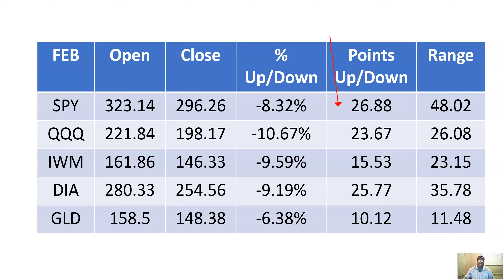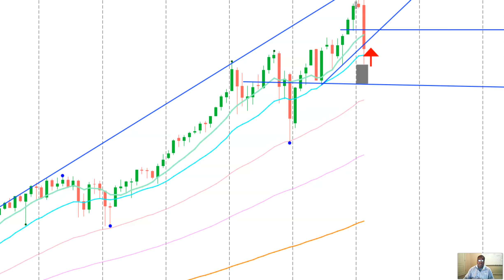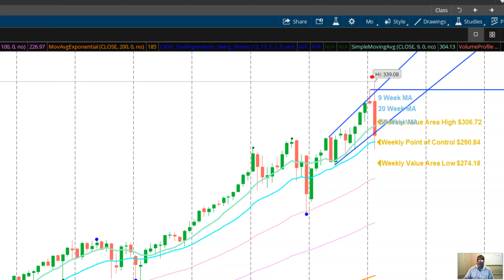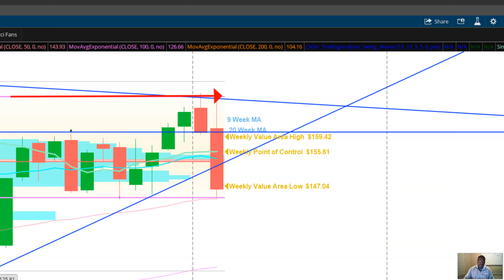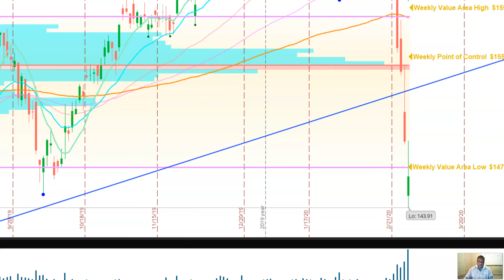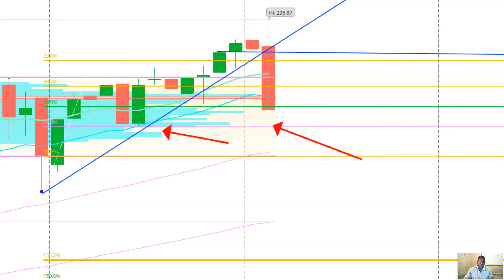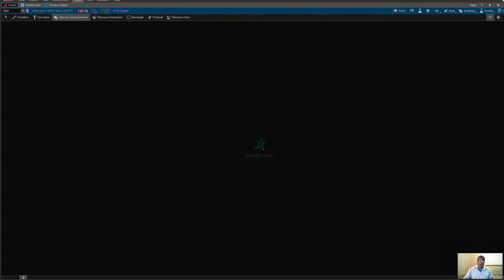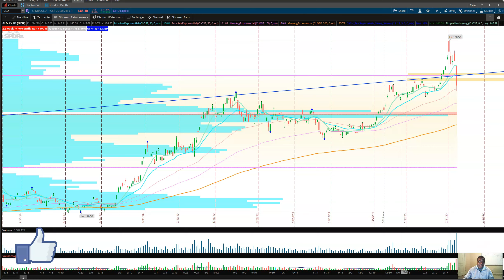Weekly Stock Market Analysis March 1st 2020 - Fear, Panic and Free Fall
You need not have any background in Finance to invest in the stock market. Before starting your journey in Investing you need to understand what the stock market is. We provide weekly stock market analysis based upon market technical to help you on your journey.
Do you want to change or stay stuck? Did you do what you needed to do to get ahead? When you have a problem, you won’t see progress until you take advice/prescription from a professional. We will do our best to help you every week.

“Your Money, Under Your Control”